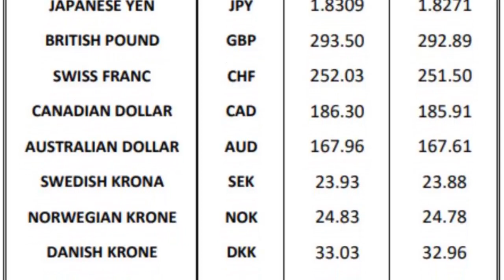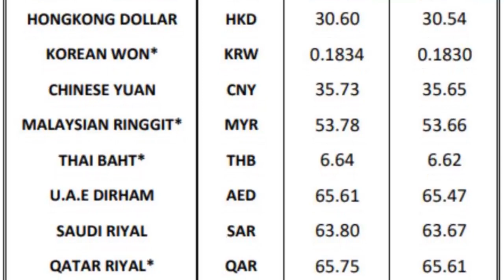Currency Rates Today in Pakistan | Dollar Rate Today